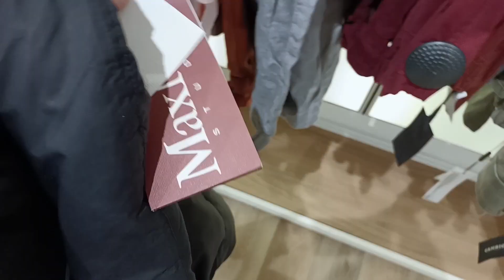DLACZEGO VIVE ZESZŁO NA PSY?